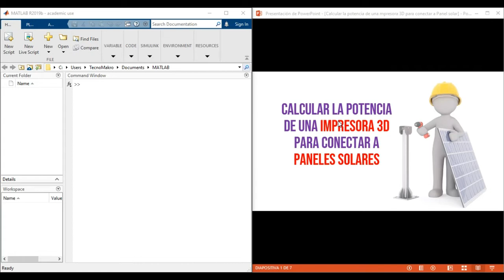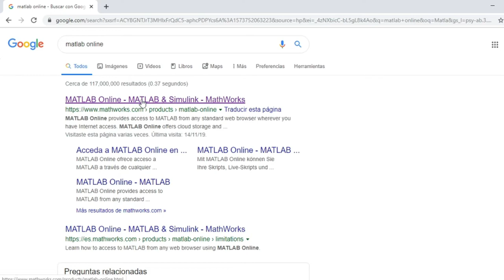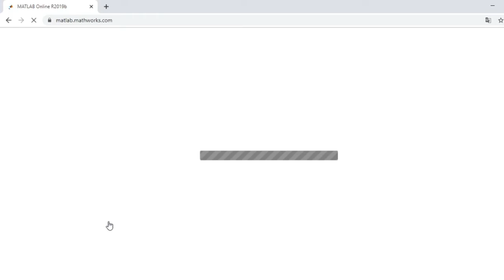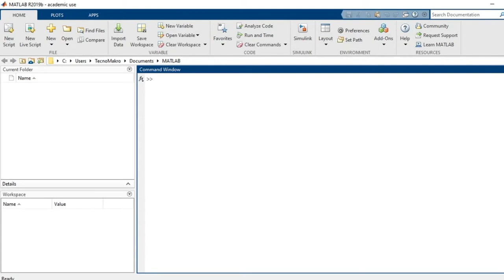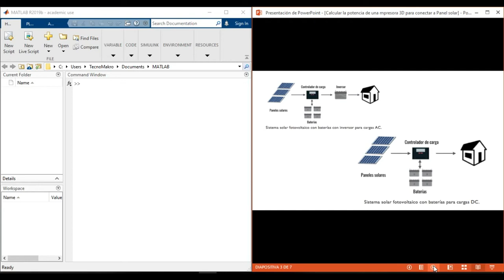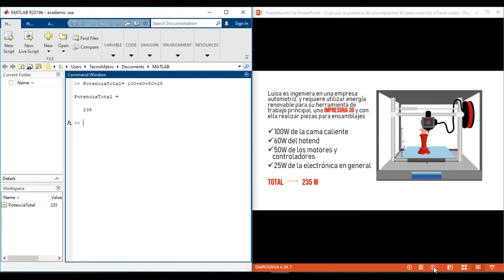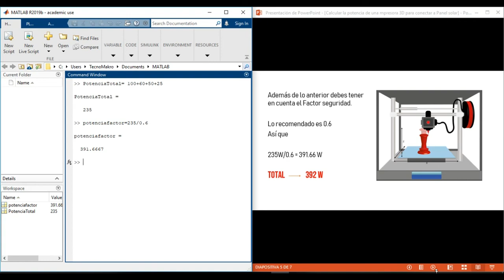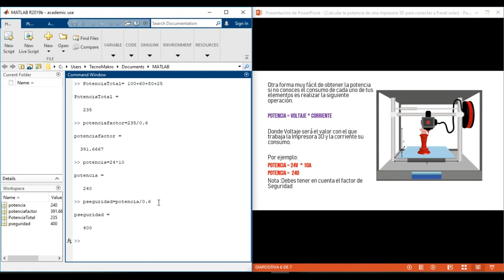Calculo de Potencia para Instalar una Impresora 3D con un Sistema de Paneles Solares (Parte - 1)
Ejemplo: Luisa es ingeniera en una empresa automotriz y requiere utilizar energia renovable para su herramienta de trabajo principal. Una impresora 3D y con ella realizar piezas para ensamblajes.
-100W de la cama caliente
-60 W del hotend
-50W de los motores y controladores
-25W de la electronica en general
Puedes conocer los tutoriales de construccion para empezar tu proyectos visita los links:
Tutoriales de construccion:
Tutoriales de Electricidad y Paneles Solares

Dudas o preguntas al respecto de estos u otros temas de ingenieria, visita y preguntanos en: